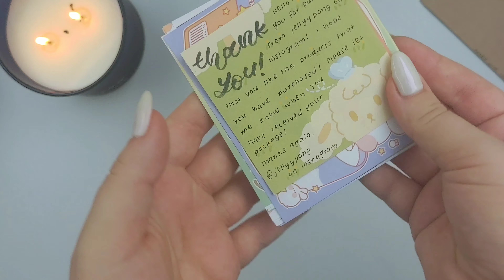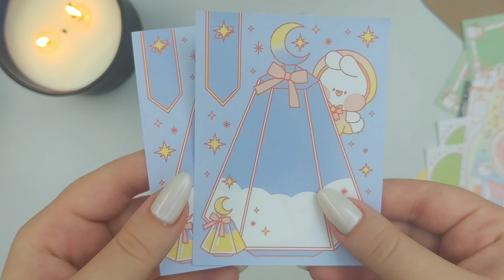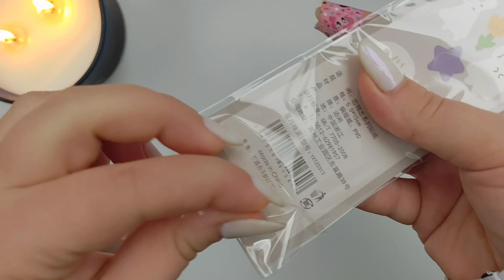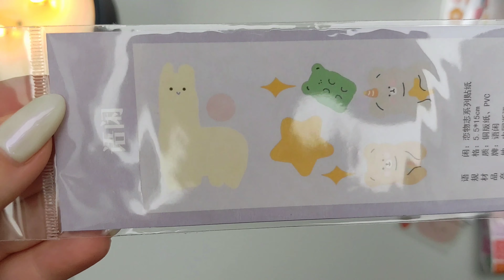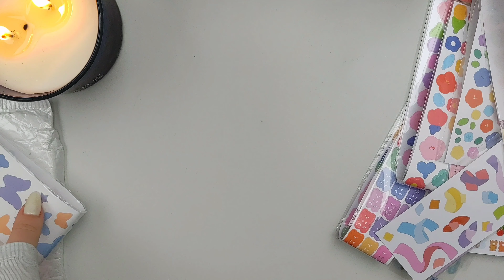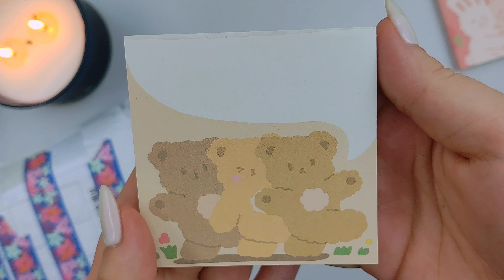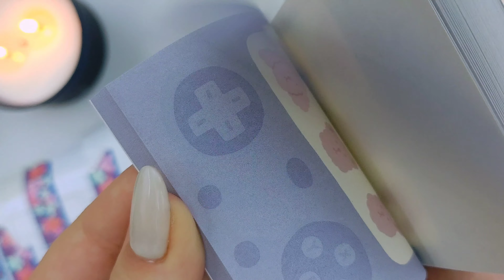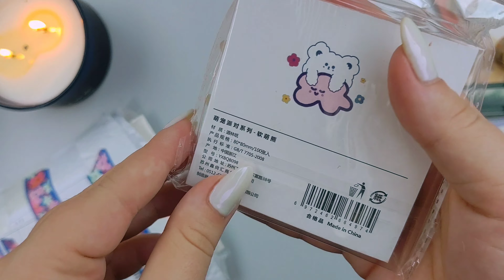AliExpress and Instagram stationery haul | asmr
I really don't know what happend in first 2-3 minutes. Later on the quality is better I swear ;;

Baby__snail

🌠All things I order:
shop 1:
jellyypong
shop 2:
Mohamm Store

🌠App I use to edit video:
YouCut

1. Raining in Paris